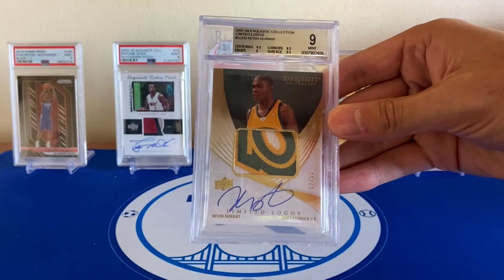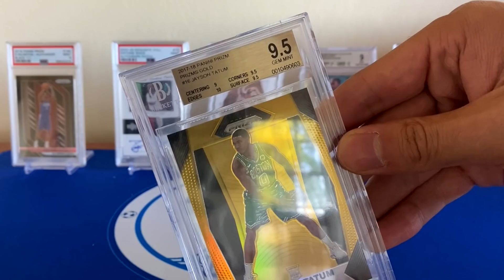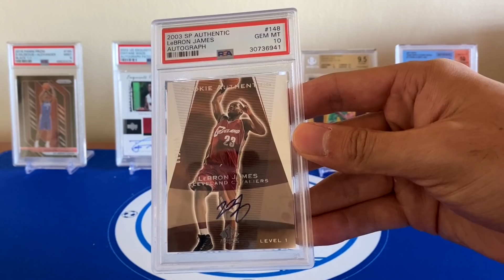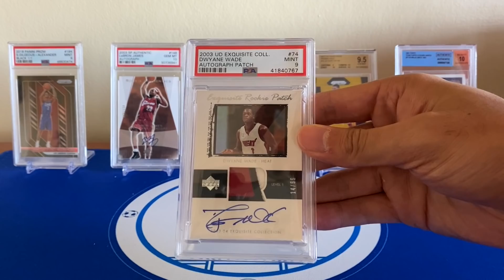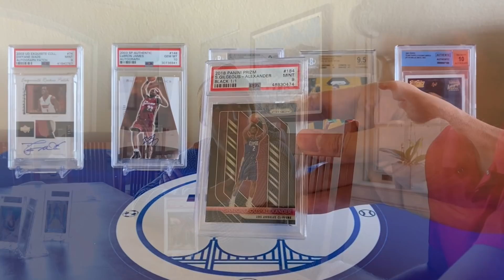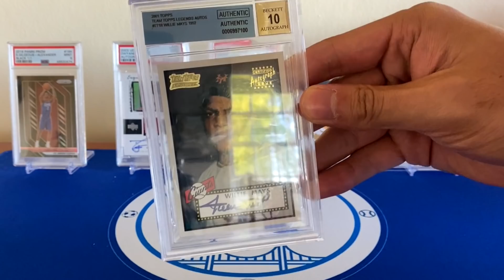Buying The Two Most Expensive Basketball Cards ($3.8 Million) Of All Time!〡Sports Card Investing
Hi Guys! Today we have an incredible video where we discuss the journey of @Darscards35kd and how he helped buy the two most expensive basketball cards of all time. I just wanted to share a really remarkable achievement that might inspire some of you out there who hope to do something similar one day.

Darius's Instagram: @Darscards35kd
Troy's Card Instagram: @Trike415cards